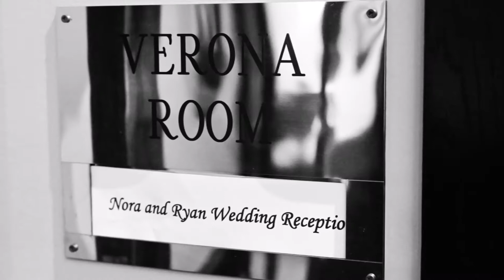Ryan + Nora Wedding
Ryan and Nora wedding day...San Antonio, Texas